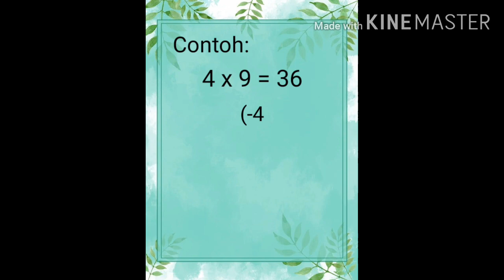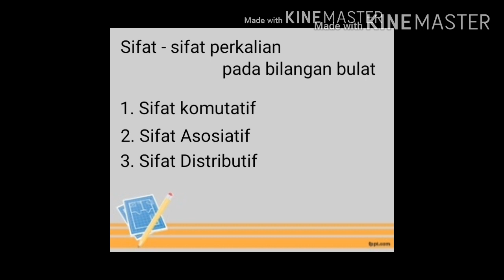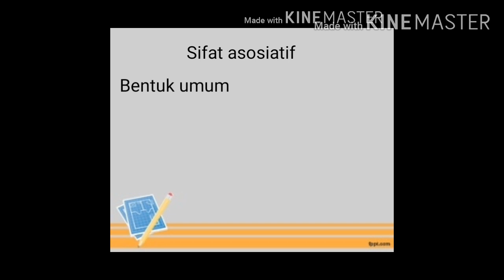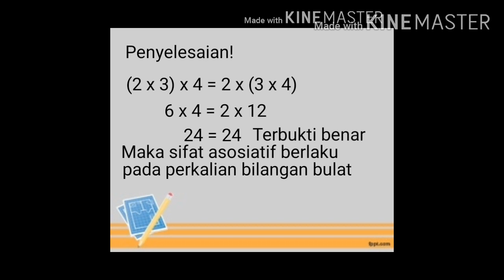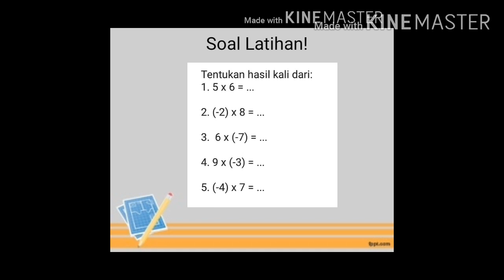Kelas 7 : Perkalian Bilangan Bulat